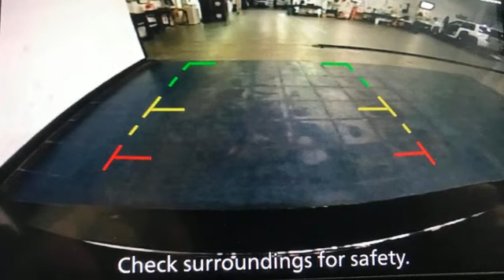Used 2020 Nissan Versa Christiansburg VA Blacksburg, VA MT230035B - SOLD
Year: 2020
Make: Nissan
Model: Versa
Trim: 4dr Car
Engine: 1.6L 4 Cylinder Engine
Transmission: CVT Transmission
Color: Super Black
Interior: Graphite
Mileage: 40911
Stock #: MT230035B
VIN: 3N1CN8EV0LL802043
EPA 40 MPG Hwy/32 MPG City! Nice. SV trim. Apple CarPlay, Smart Device Integration, Blind Spot Monitor, Keyless Start, BluetoothA®, Alloy Wheels, Back-Up Camera, [B93] SPLASH GUARDS, [B92] CHROME TRUNK ACCENT, iPod/MP3 Input CLICK ME!br /br /KEY FEATURES INCLUDEbr /Back-Up Camera, iPod/MP3 Input, BluetoothA®, Aluminum Wheels, Keyless Start, Blind Spot Monitor, Smart Device Integration, Apple CarPlay. MP3 Player, Satellite Radio, Remote Trunk Release, Keyless Entry, Child Safety Locks. br /br /OPTION PACKAGESbr /. Nissan SV with Super Black exterior and Graphite interior features a 4 Cylinder Engine with 122 HP at 6000 RPM*. Local Trade-In br /br /EXPERTS ARE SAYINGbr /Great Gas Mileage: 40 MPG Hwy. br /br /WHY BUY FROM USbr /At Shelor Motor Mile we have a price and payment to fit any budget. Our big selection means even bigger savings! Need extra spending money? Shelor wants your vehicle, and we're paying top dollar! br /br /Tax DMV Fees & $597 processing fee are not included in vehicle prices shown and must be paid by the purchaser. Vehicle information and equipment is based off standard equipment as decoded from VIN and may vary from vehicle to vehicle.br / Chevrolet Ford Chrysler Dodge Jeep & Ram prices include current factory rebates and incentives some of which may require financing through the manufacturer and/or the customer must own/trade a certain make of vehicle. Residency restrictions apply see dealer for details and restrictions. All pricing and details are believed to be accurate but we do not warrant or guarantee such accuracy. The prices shown above may vary from region to region as will incentives and are subject to change.